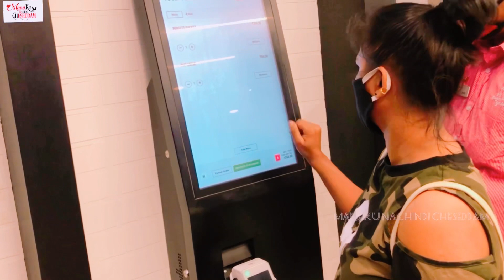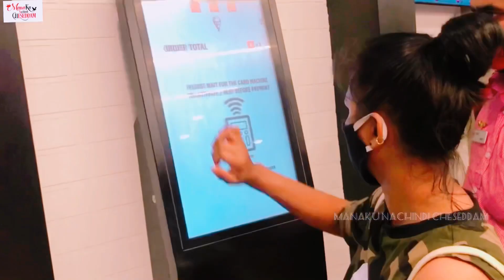My Birthday Shopping (Part-1)